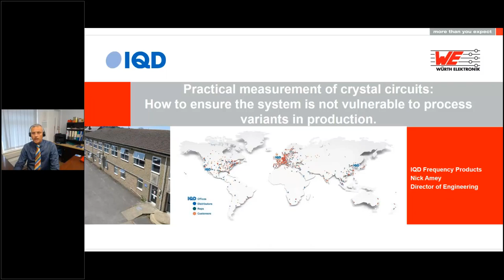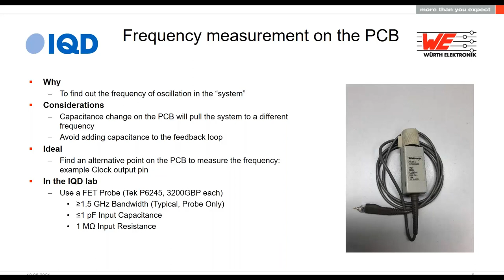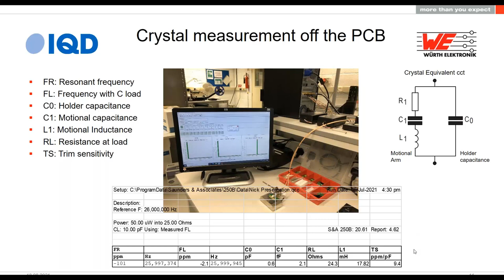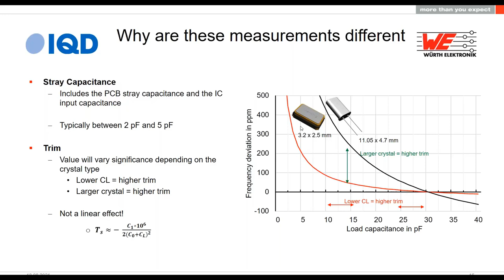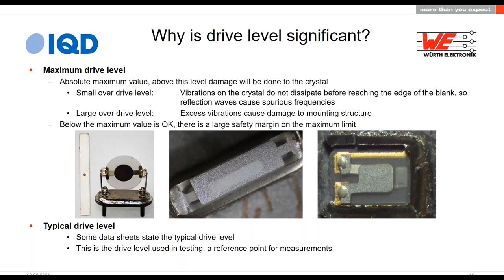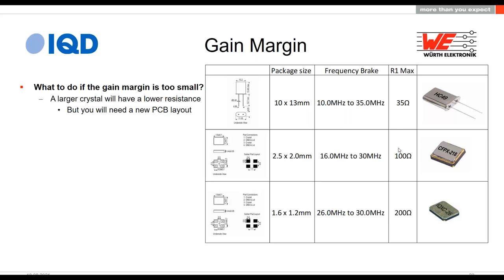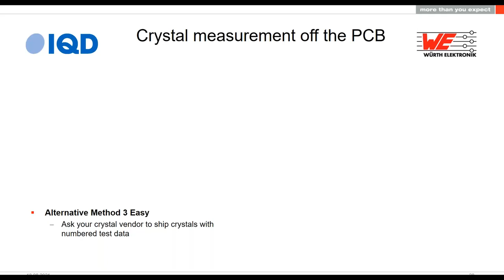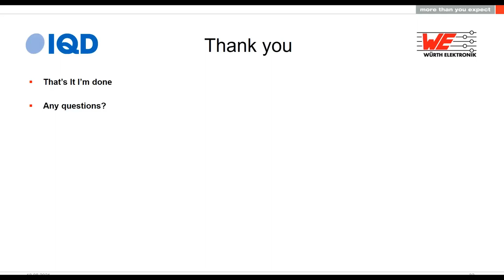Würth Elektronik Presents: Practice Measurement of Crystal Circuits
2021